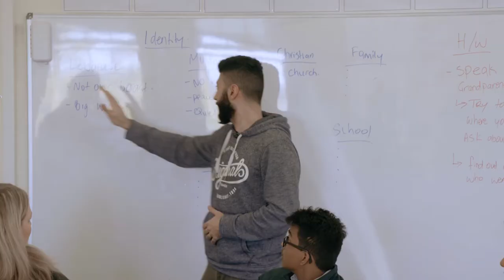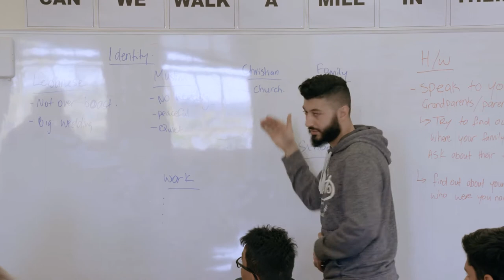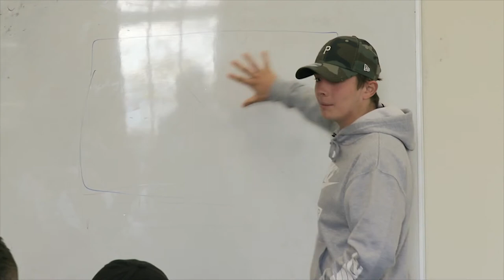Granville Boys High School - Together For Humanity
Together For Humanity program - Granville Boys High School

Together For Humanity fosters students’ interfaith and intercultural understanding, and in doing so, brings communities together.

Together For Humanity is an inclusive, multi-faith, educational organisation that works with schools to foster intercultural understanding and help students learn how to deal with differences. It stands for acceptance of every person regardless of race, ethnicity or faith.